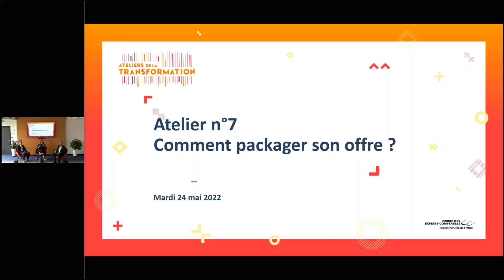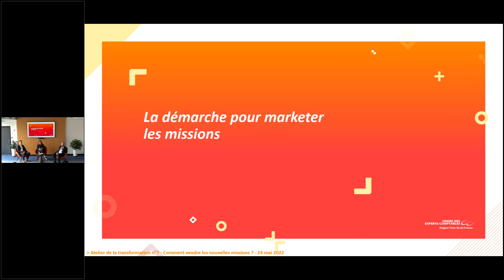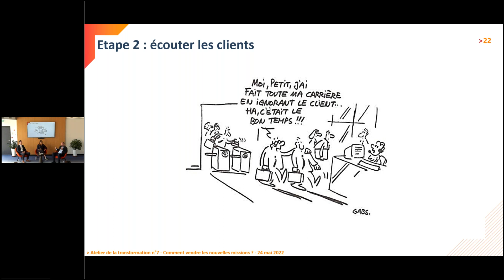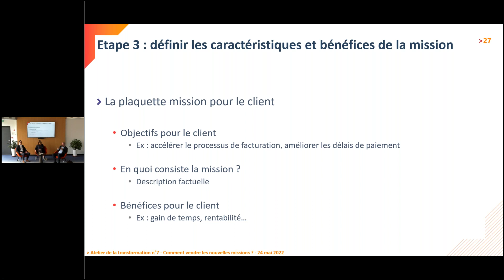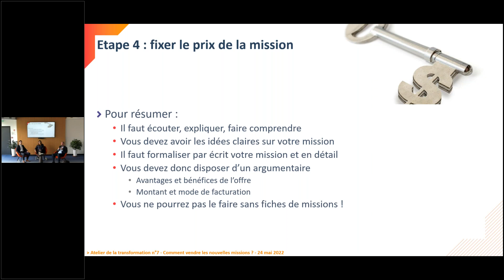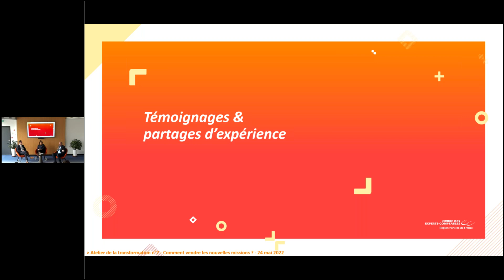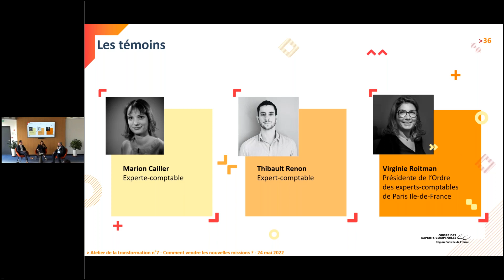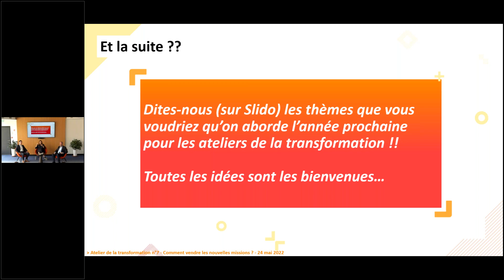Parcours de la Transformation – Packager son offre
Webconférence Parcours de la Transformation – Packager son offre
Atelier n°7 - Mardi 24 mai 2022
Ordre des experts-comptables d'Île-de-France